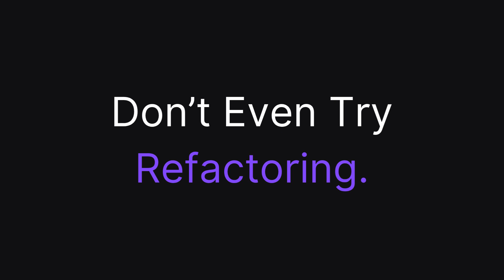Why Vibe Coding Is Great, And You Suck.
Just open VSCode, crank the lo‑fi, and let the ‘flow’ guide you.” Vibe coding feels amazing-until tomorrow, when that 1‑a.m. masterpiece morphs into 1,000 lines of spaghetti you can’t debug. In this snappy Fireship‑style roast we expose why intuition‑driven coding is dopamine today and technical debt forever.👇 Confess your worst vibe‑coding disaster.Like, sub, and commit with intention-not vibes.